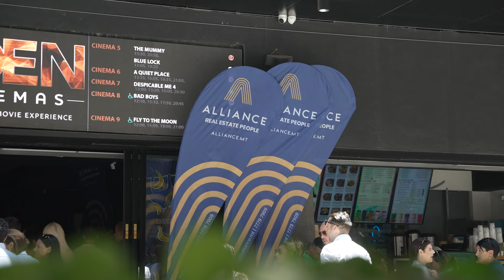Alliance Exclusive Training with Marc Accetta in Malta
All Alliance Real Estate people got the opportunity to attend an exclusive training session with Stavros Zenonos and Marc Accetta, as part of their ongoing training and development program.